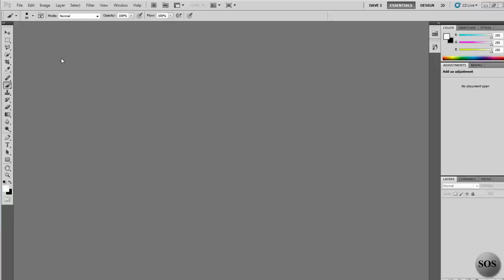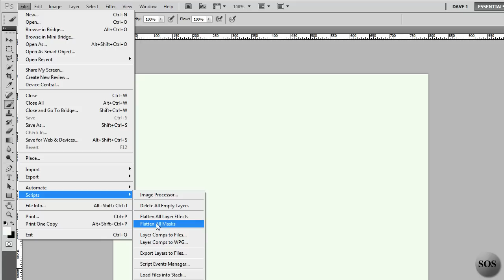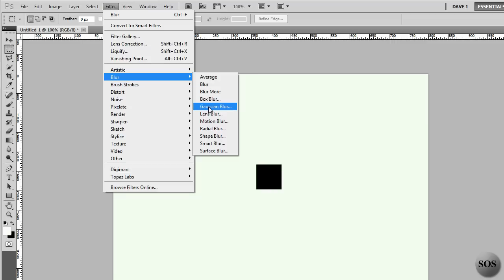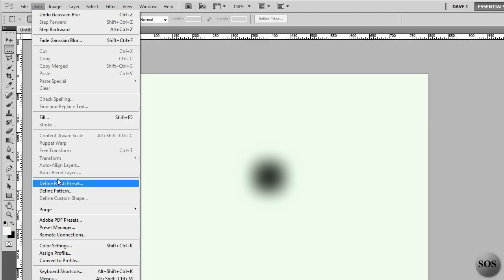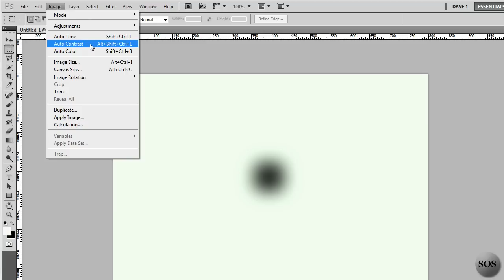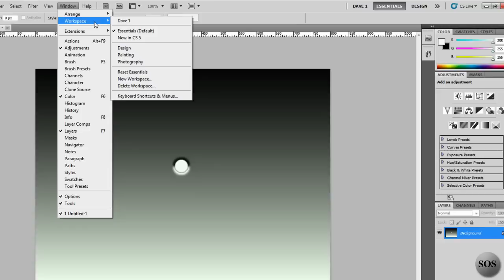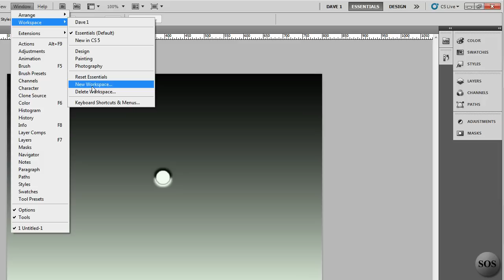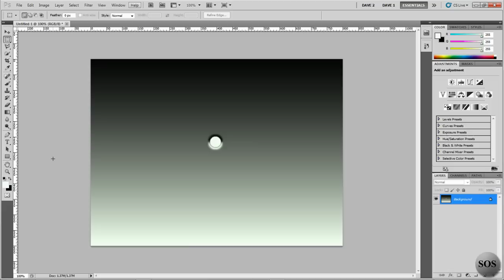Photoshop CS5 Tutorial 2 - The Menu Bar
An overview of the all important menu bar in Photoshop CS5.